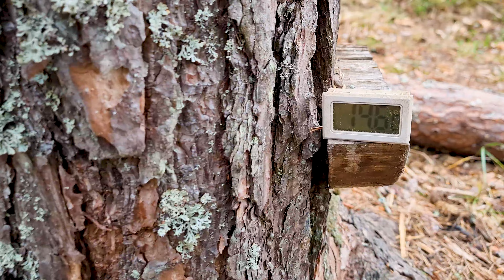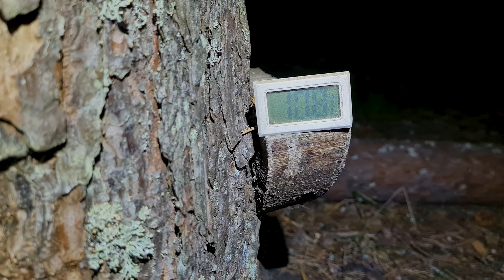СЕЛИГЕР 2023 БЫТ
Двенадцатый день похода. Я обжился на новом месте и принялся за обычные повседневные дела. Готовлю еду, стираю одежду, много отдыхаю. Хорошо, очень хорошо!